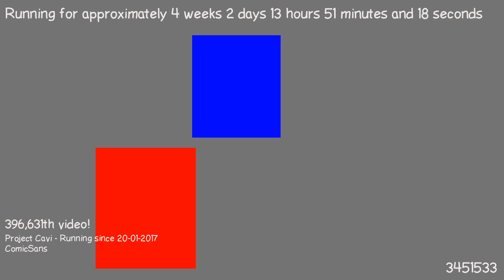1487591734 - Webdriver Cavi - H